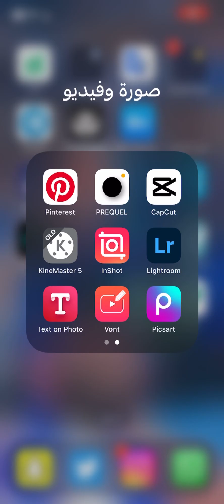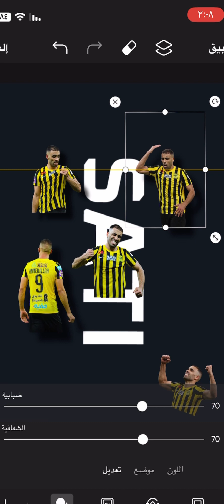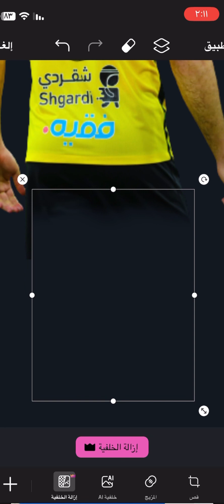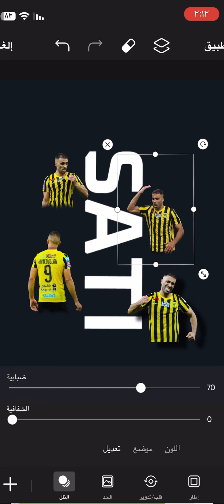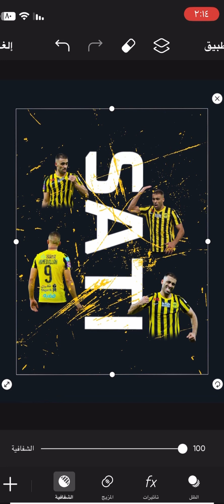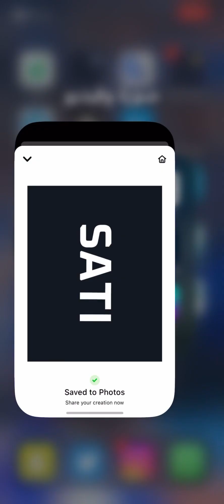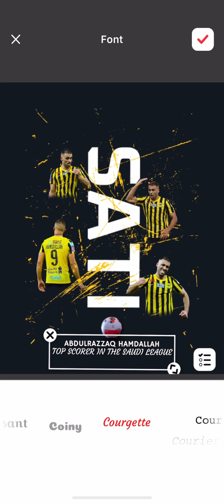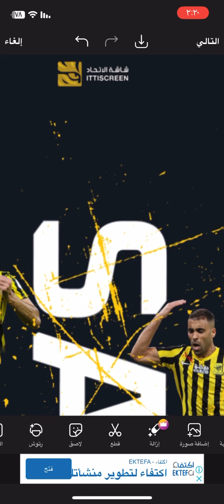طريقه تصميم بطاقة مباراة و صورة من الصفر 🤩🎨…